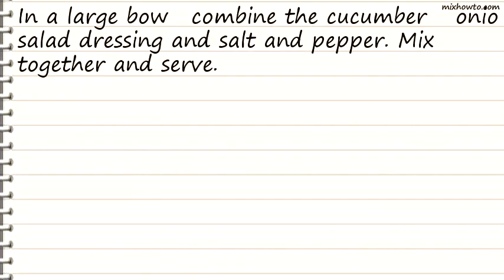Recipe Cucumber Salad II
INGREDIENTS:
-5 cucumbers, peeled and thinly sliced
●1 red onion, thinly sliced
●3/4 cup creamy salad dressingsalt and pepper to taste